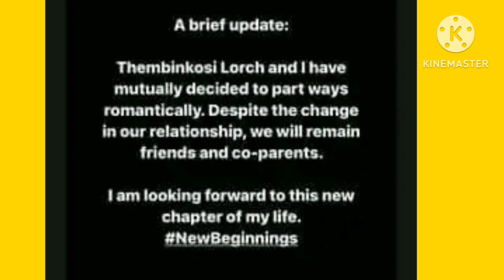South African celebrities who divorced early this year 2024.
It's not even the end of the second month of 2024. News about celebrities who divorced is already coming out. Do they get married for fun or not? Without wasting time, let's find out about Mzansi celebrities who divorced early this year, 2024.